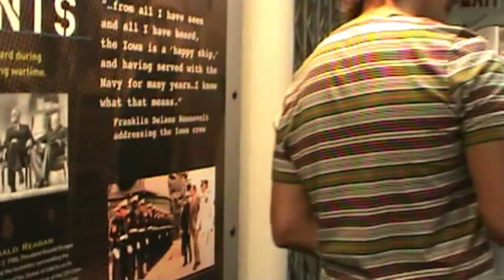The USS IOWA Battleship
Exploring below deck on the USS IOWA Battleship in San Pedro California.